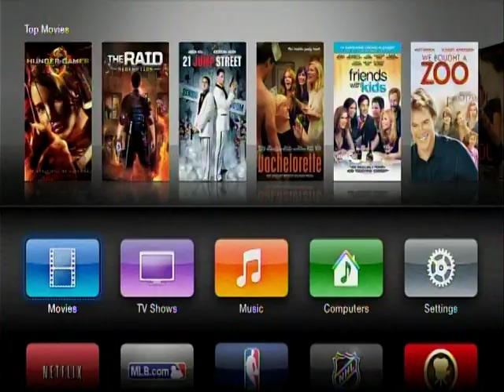Navy V USMC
US Navy v US Marines ID 7's 2012

compliments of Infinity Park, Glendale CO